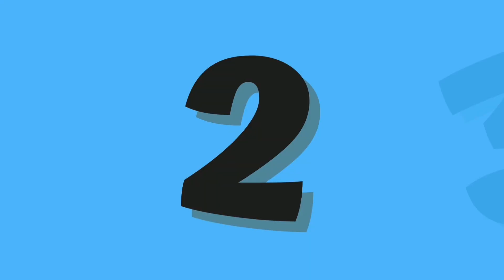ABC and 123 learning videos for toddlers | ABC and 123 learning videos for 3 year olds | A for Apple